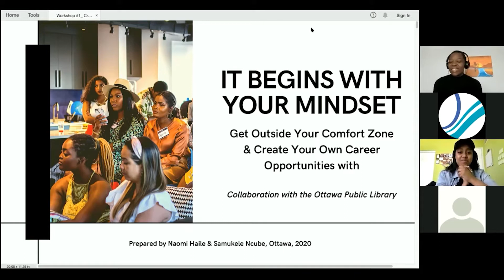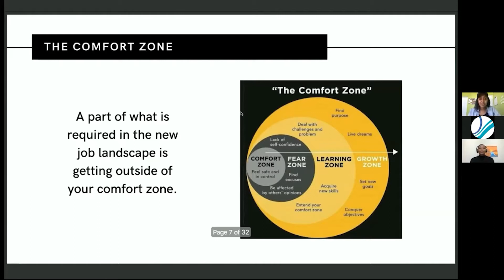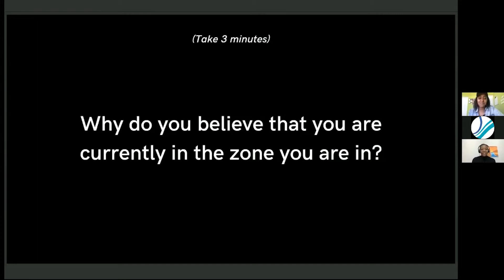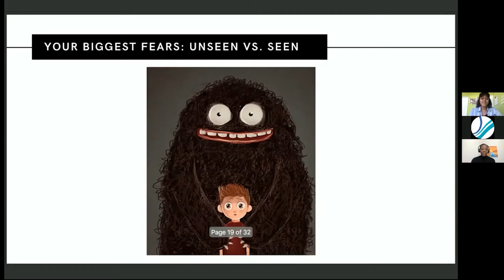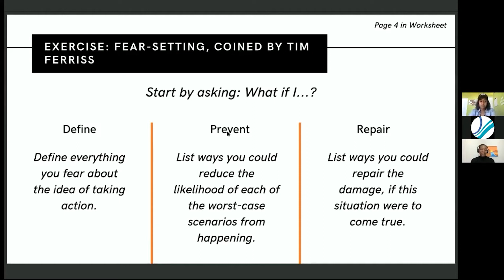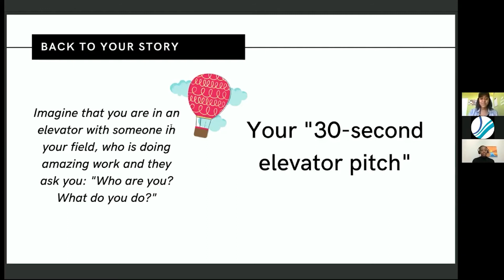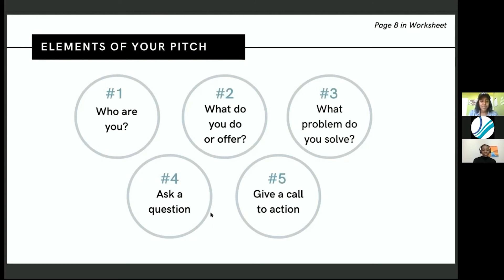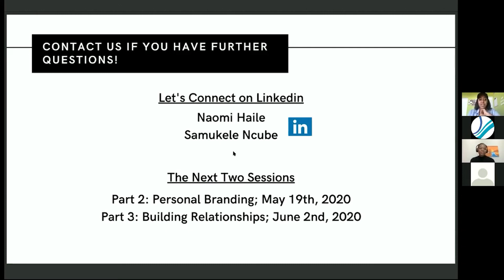Ultimate Career Strategy Toolkit: Mindset | Ottawa Public Library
Gone are the days where it was enough to just fill out an application on a job board and send in your resume to get the job. The job-hunting landscape nowadays has evolved and demands so much more in order for candidates to stand out and get the job.

In this workshop-video, we will deliver strategies that include pitching yourself for opportunities that don't yet exist, asking your warm network for introductions, and executing on creative strategies to get in front of the right people with the right message...your message.

This is the first of a three-part series of professional workshops to help you advance your career. Be sure to watch part two and three on personal branding and on building relationships.

This video is a recording of a live event hosted by the Ottawa Public Library on May 5, 2020.

SPECIAL THANKS
A very warm thank you to Naomi Haile and Samukele Ncube to have conducted this great program, and to Inclusively Inc. This program could not have existed without your support.

Successful professionals Samukele Ncube and Naomi Haile are well-versed in the career strategy and digital landscape in North America and are co-founders of Find Your Tribe and Inclusively. In 2018, Sam and Naomi co-founded a thriving community for People of Colour in Ottawa, which they led successfully over two years. As part of their journey, they hosted a number of events and workshops focused on professional development and helping their community grow their careers and personal brands.

Naomi Haile loves sharing stories and exploring new cities. As a Finance graduate, Naomi took her appreciation for economics and business and entered the world of compliance in 2017. Naomi also has a dream to lead her own international talk show, which is why she started the Power of Why podcast. To date, she has interviewed over 50 creatives and founders about their purpose and their personal process creating communities, businesses, and art.

Samukele loves to create – whether that is through writing, various forms of art or digital means. Her expertise lies in digital marketing, and, by profession, she works as a digital marketer in the real estate industry where she uses her knowledge to find creative ways to reach customers online.